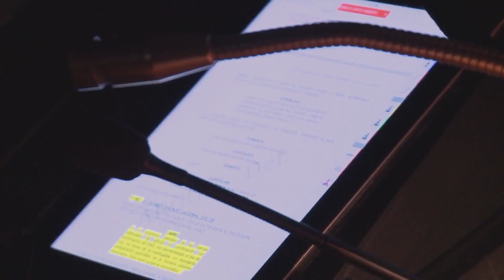La invitación de Aurelio Casillas | Temporada 3 | El Señor de los Cielos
El actor que interpreta al “patrón” Aurelio Casillas, hace una particular invitación para ver la tercera temporada del el Señor de los Cielos.

Año 2006. Es el último período de la presidencia de Bush y Estados Unidos sigue en guerra contra el terrorismo. El Señor de los Cielos está preso en un bunker de la marina mexicana. Ha pasado meses encerrado entre cuatro paredes sin saber si es de día o de noche, soportando el duro castigo de torturadores que buscan sacarle los nombres y paraderos de sus cómplices. Pero Aurelio no ha abierto la boca, porque el verdadero dolor no lo siente en el cuerpo con cada golpe, sino por dentro, en su conciencia, por haber perdido su libertad, su imperio, la vida de Heriberto su primogénito, el cariño de sus hijas, de Mónica Robles y de todas las mujeres que lo amaron.

Pero lo peor aún está por suceder. En el momento en que cree que ya no tiene nada más que perder, Aurelio Casillas recibe el golpe más duro: Chacorta ha sido salvajemente asesinado. La inmensa conmoción lo despierta de su letargo y de su tristeza, porque entiende que si quiere cuidar a los suyos y vengar la muerte de su hermano, debe recuperar urgentemente la libertad. El problema es que para salir de esa celda no hay otra opción: El Señor de los Cielos deberá venderle el alma al diablo… y en este caso, el diablo es la ley.

A pesar de los esfuerzos que hace la ahora agente de la DEA, Leonor Ballesteros para extraditarlo a USA, Aurelio logrará negociar su libertad con Tim Rawlings, un miembro antiterrorista de la CIA, que impulsado por sus ambiciones personales, no tendrá escrúpulos para lograr el objetivo de llegar a la cima de ese organismo de seguridad.

De nuevo en las calles, pero trabajando para Tim como informante y encargado de ejecutar los “trabajos sucios” que él le asigna, Aurelio intentará paralelamente eliminar al sospechoso número uno de la muerte de su hermano y nuevo capo del crimen organizado mexicano: José María Venegas.

El impedimento para cumplir ese plan de venganza es nada menos que Rutila Casillas, que duda que el padre de su hijo recién nacido sea el autor de ese crimen y cree en la versión que el mismo Chema ha echado a rodar, en la que el responsable del atentado ha sido Tijeras, ahora capo de la producción de cocaína en Colombia.

En ese escenario plagado de sospechas y atrocidades, comenzará un juego de traiciones en el que Aurelio, motivado por la sed de venganza y queriendo recuperar el poder perdido, irá atravesando todos los límites. Organizará su entorno buscando darle respuesta a la declaración de guerra contra el narco que ha lanzado el nuevo presidente de México, Enrique Morejón, y también defenderse de la irrespetuosa amenaza de una nueva generación de crimen organizado, encabezada por el cartel de “Los EMES”.